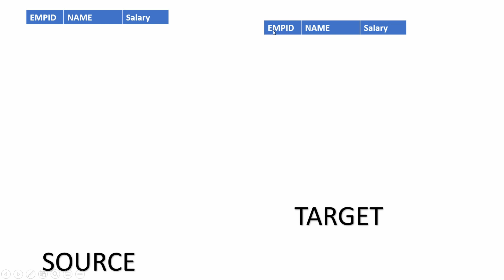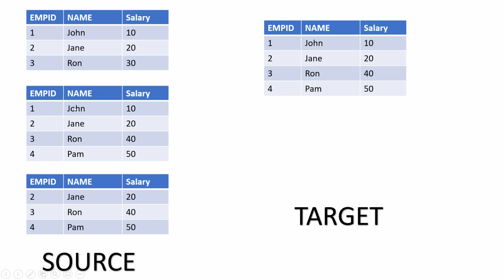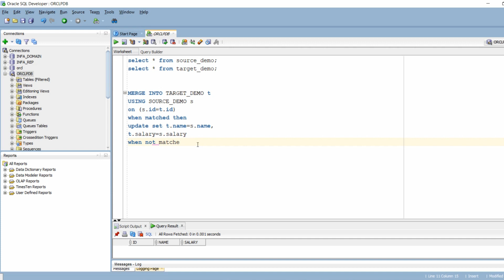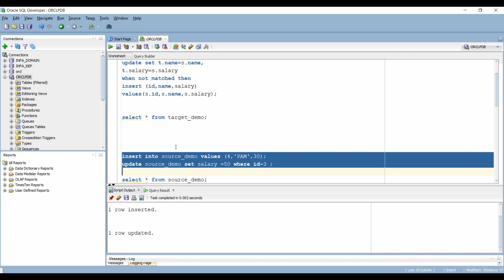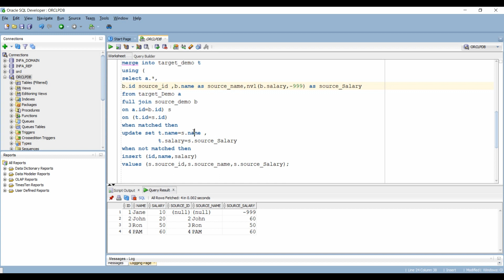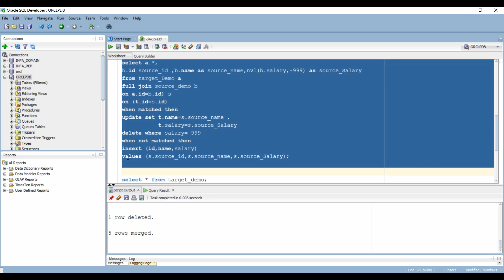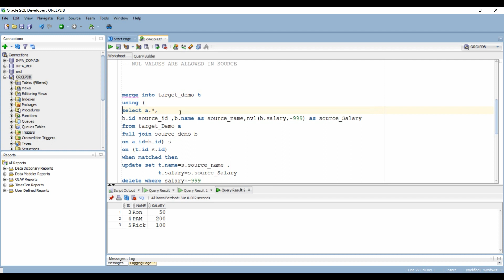Merge Statement in Oracle | Merge Statement in SQL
This video demonstrates the merge statement in SQL and Oracle.
Which can help us Insert , Update and delete our table using a single statement